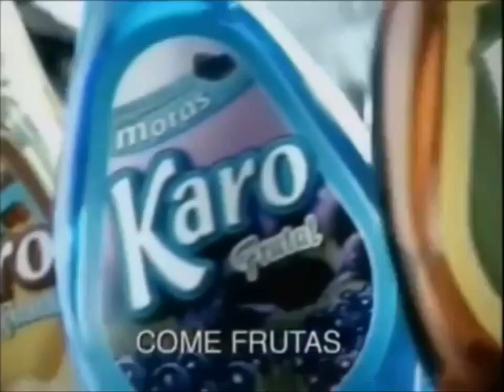Comercial de 2006: Karo Frutal